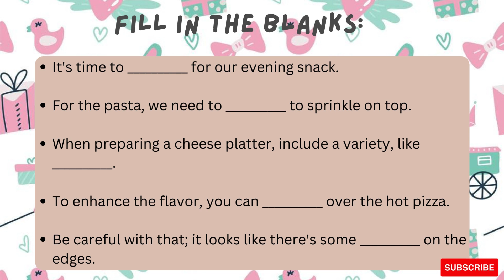Easy English Keywords ||11. Shopping & Food || 11. Cheese Test Yourself || BOOSTER ENGLISH